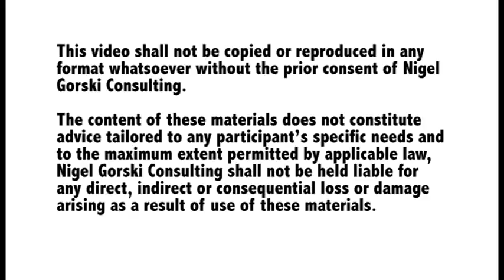Nigel Gorski Consulting - Trivial Benefits & Tax Explained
Welcome to another video brief from Nigel Gorski Consulting. Nigel is a Business Consultant and Accountant working with small businesses in the West Yorkshire area.

This video was created to help others with some answers to questions Nigel gets asked a lot. Trivial Benefits and Tax implications is the theme for this video and we hope it's both informative and mildly entertaining.